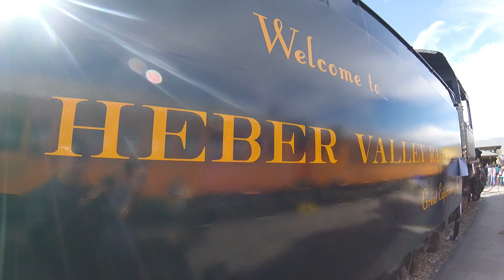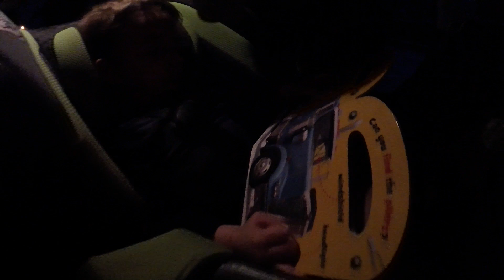Chasing Angus Vlogs - Wild West Heber Creeper Adventure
Join us as we ride through the countryside and take on the danger and fun of the Wild West Heber Creeper.  Spending time with family was a blast as we took a journey back in time.  for photos contributed to our Vlog.